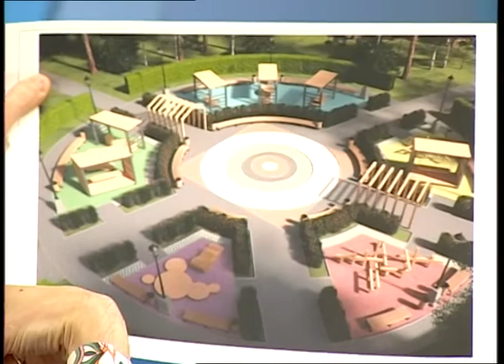ЗЕЛЕНАЯ РОЩА. БОЛЬШОЙ РЕМОНТ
На прошлой неделе дизайнеры показали проект предлагаемой реконструкции парка «Зеленая роща». Как изменится облик главной зеленой территории в центральной части города? И какие пожелания горожан будут учтены?